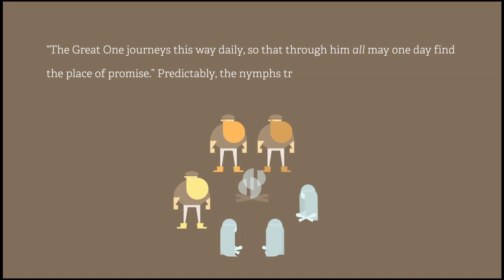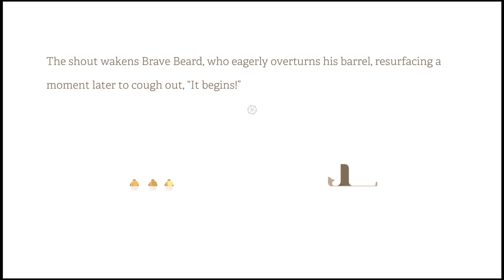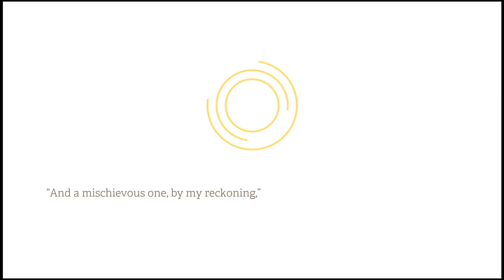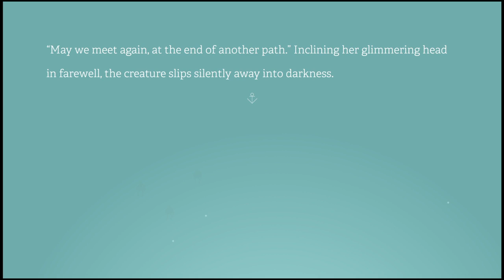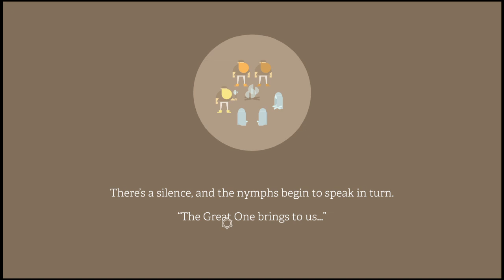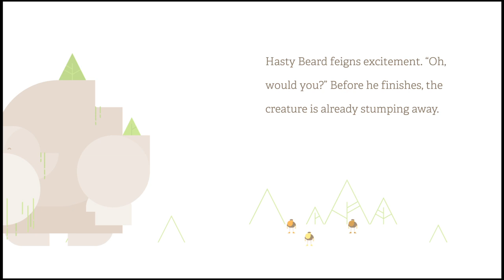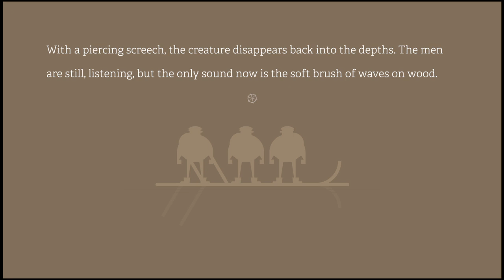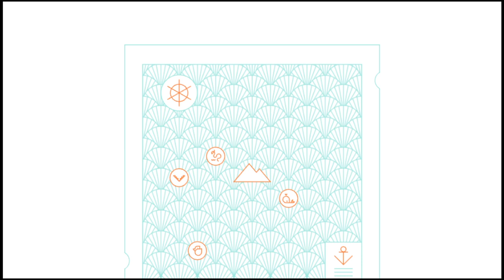Burly Men At Sea whole game amazing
Burly Men at Sea